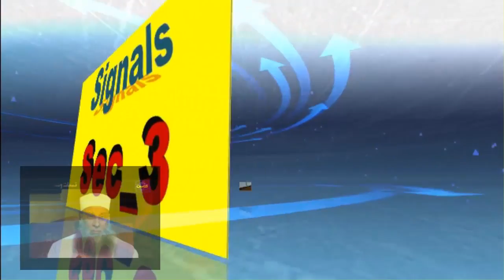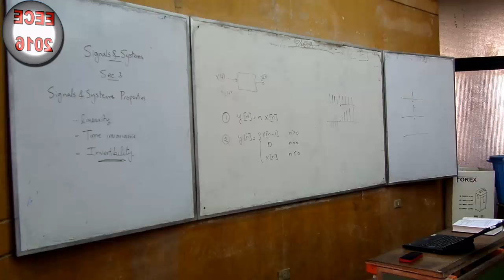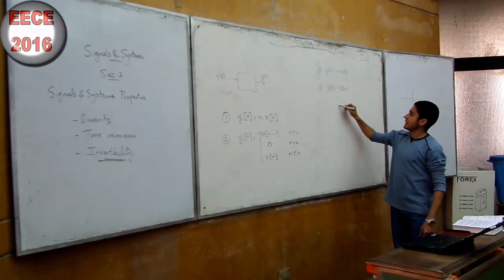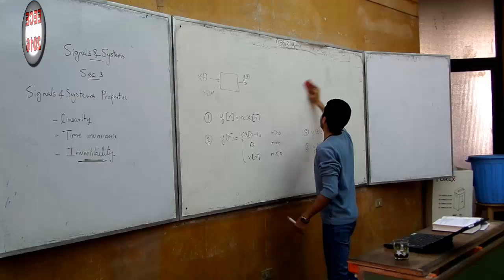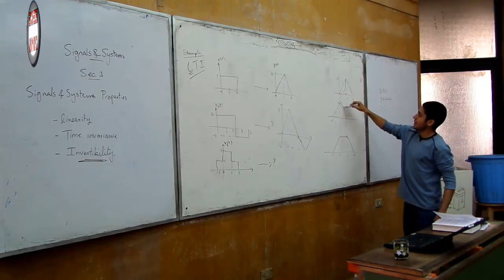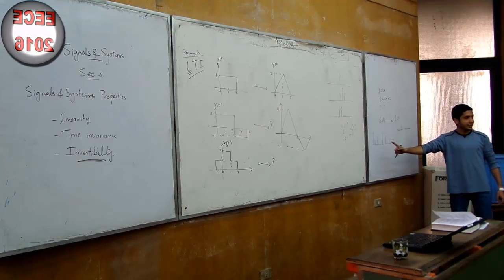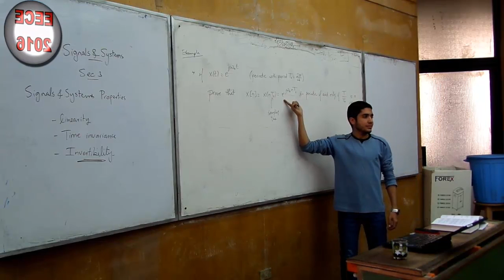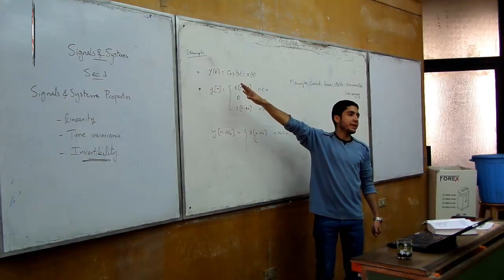Signals Section3 Eng. Belal Salama